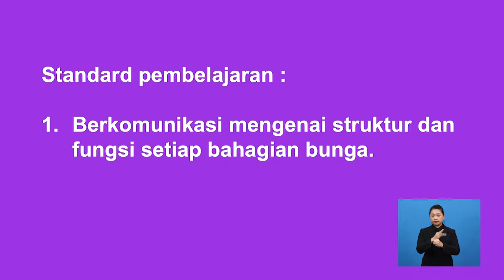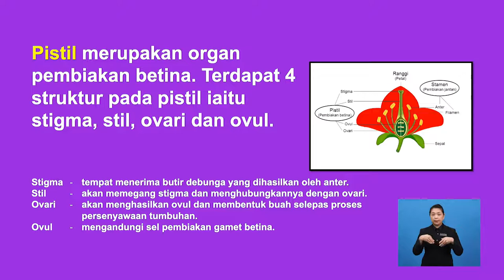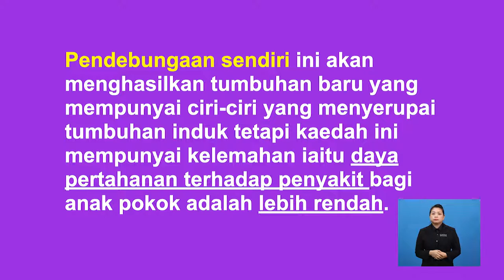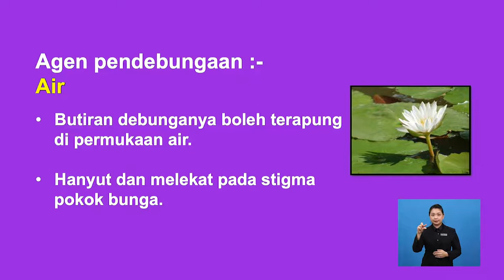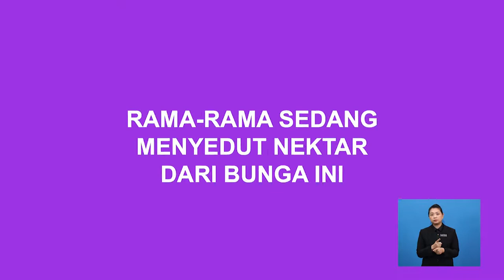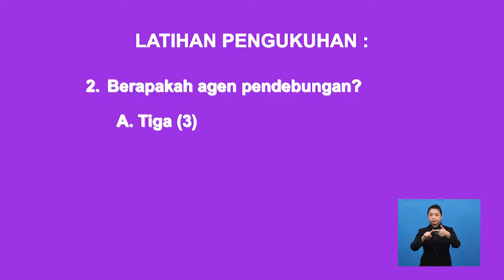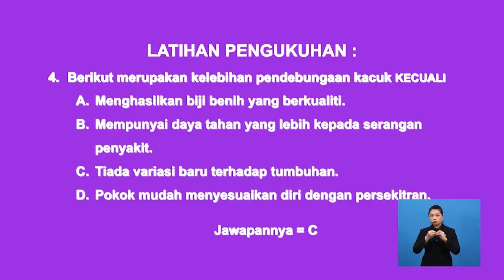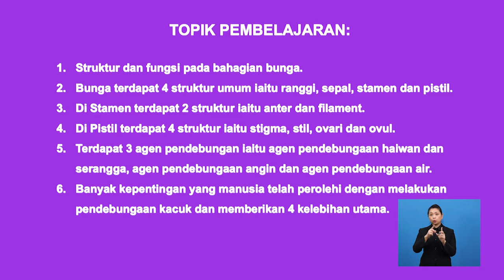Tingkatan 1 | Sains | Persenyawaan Dan Percambahan Biji Benih | R256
Tajuk ini menerangkan mengenai  bagaimana proses persenyawaan dan percambahan biji benih berlaku.